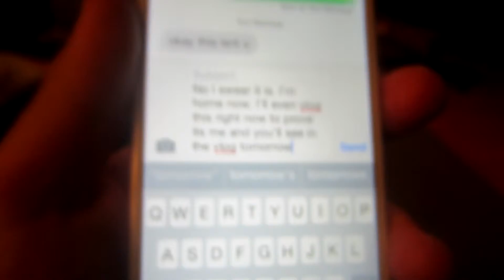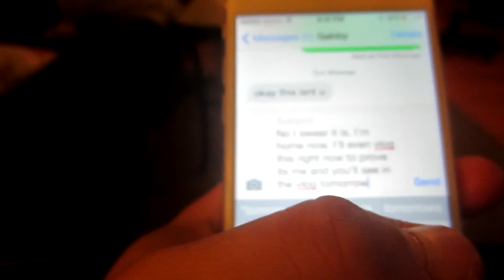FALL ASLEEP STANDING? (10.29.14 CJDJ Vlogs- Day 529- Year 2)